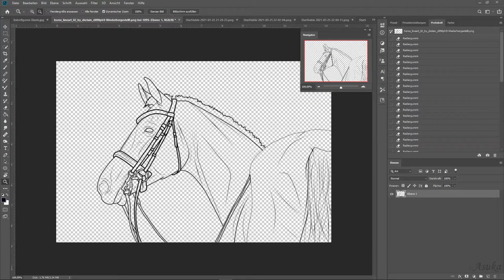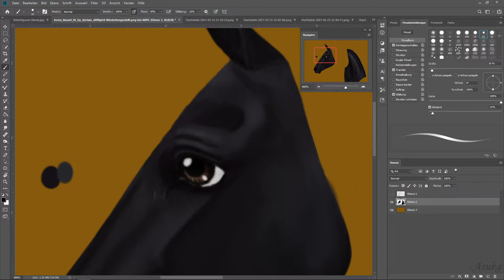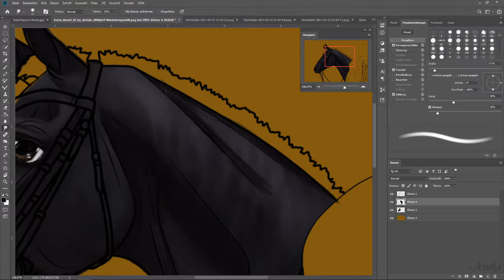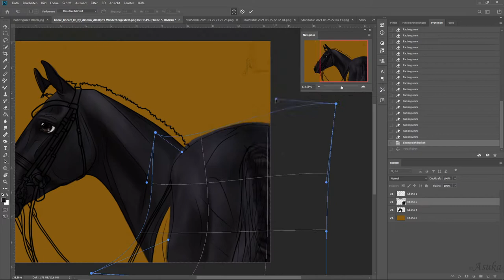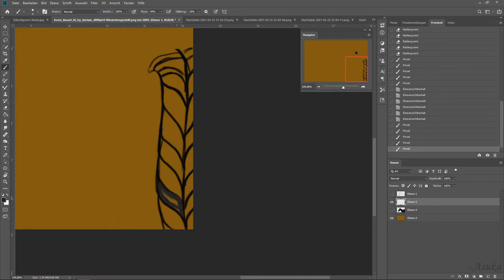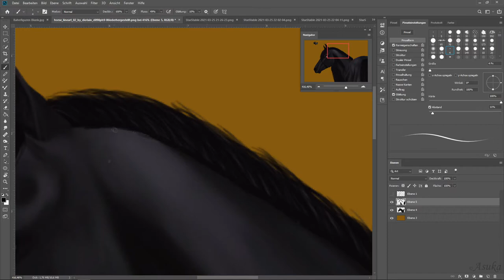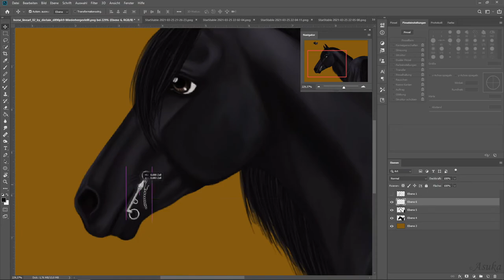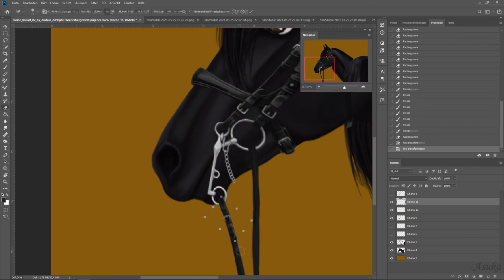[SSO] Speed Edit Friesian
Programs used: Photoshop 19
                             Sony Vegas 17
.Time: 2hr

SSO information:
Name: Freja Moonwright
level: 21
Server: Strawberry Kingdom
From: Germany
Club: Queen Feathers
Playing since 2012